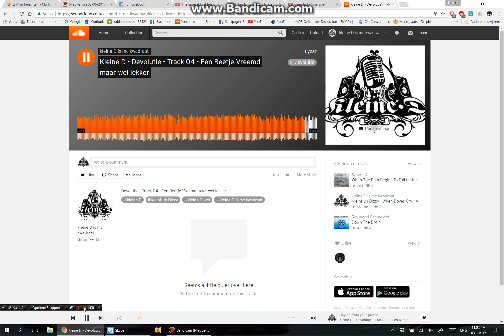Kleine D Devolutie Track 04 Een beetje vreemd